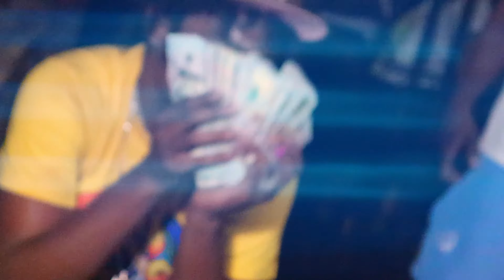Naa Staxx No Autotune 2 (Directed by WearN'Tear)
and on facebook @NAA STAXX

Directed by WearN'Tear Productions, Book me @FREDMANSAM on IG